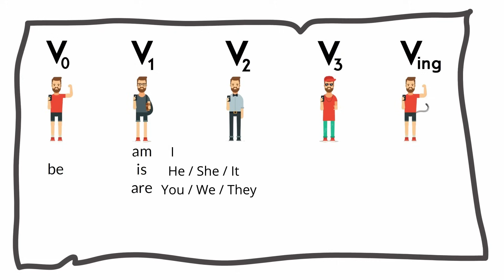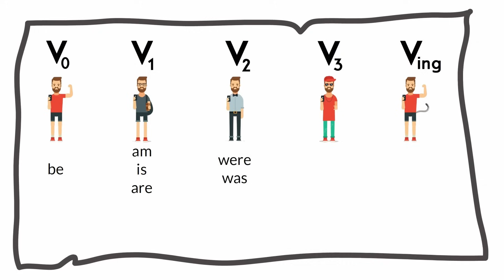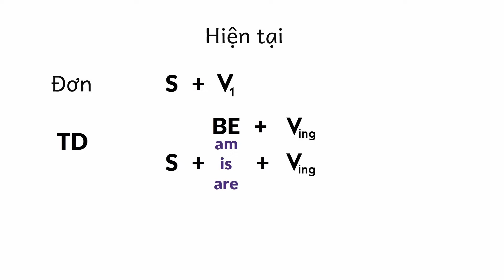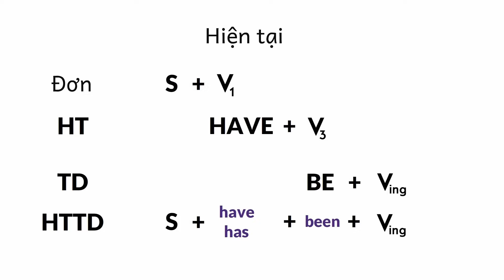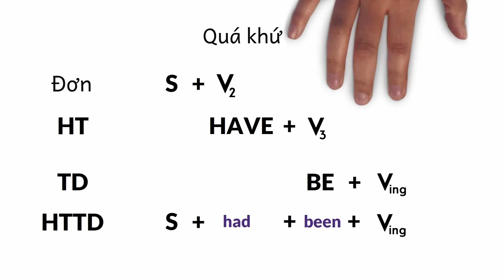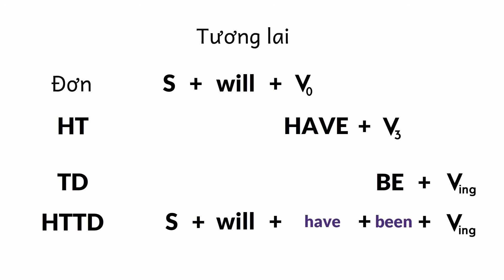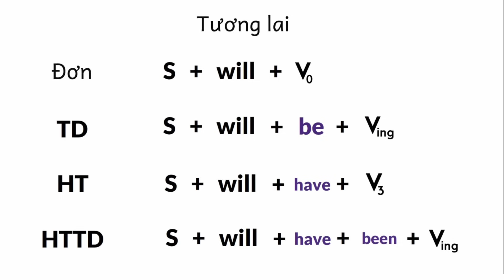Nhớ MÃI MÃI 12 thì tiếng Anh chỉ trong 9 phút | 5+ English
12 thì, cực hình đầu tiên của những người sợ tiếng Anh!

Mình đã từng trải qua quãng đời học sinh như bao bạn và cũng đã từng cảm thấy khổ sở với môn tiếng Anh (đây là môn đầu tiên trong đời mình cúp học vì cảm thấy nó khó quá, ngồi học thấy cực hình quá!) nên mình rất hiểu tâm trạng của những bạn "học hoài không vô" môn này.

Và công thức 12 thì trong tiếng Anh cũng đã từng là thứ mà mình cứ lộn đi lộn lại, học hoài không nhớ nổi vì cứ học thuộc lòng, học vẹt thì thế nào cũng có thể nhớ nhầm hoặc quên đầu quên đuôi.

Hi vọng 9 phút trong video này có thể giúp các bạn nhớ MÃI MÃI 12 thì tiếng Anh bằng Toán cộng nhé. Vì bằng cách lập luận này, chúng ta sẽ nhớ lâu hơn khi công thức không khô khan mà có cơ sở để hiểu và nắm bắt tốt hơn.

Bạn trân trọng những video của 5+ English và muốn tri ân?

Hay lì xì MoMo nè: 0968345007

Hoặc chuyển khoản vào đây cũng được ạ
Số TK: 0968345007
Chủ TK: Tran Thang Nhat
MB Bank

Đừng ngại chia sẻ kênh và những video mà các bạn thấy bổ ích đến mọi người nhé. Những lượt like, share và subscribe của các bạn chính là động lực rất lớn để 5+ English tiếp tục sáng tạo ra những video hay và bổ ích hơn nữa ạ.

CÁCH DÙNG & DẤU HIỆU NHẬN BIẾT - Hiện tại Hoàn thành & Hiện tại Hoàn thành Tiếp diễn

00:00 Intro
00:40 Quy ước về Ký hiệu dùng trong các câu thức
01:18 Giải thích về các dạng của động từ
02:17 Các thì nền tảng và KHẨU QUYẾT
03:22 Cách cộng các thì nhóm Hiện tại
05:14 Cách cộng các thì nhóm Quá khứ
06:27 Cách cộng các thì nhóm Tương lai
08:00 Ôn lại công thức của 12 thì